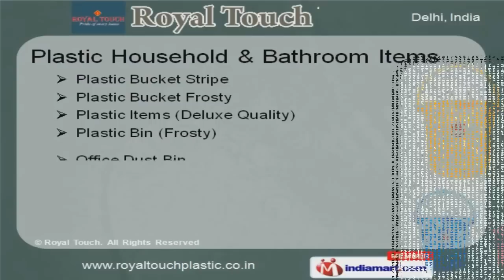Plastic Household Items by JMD Plastoware Delhi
Welcome to Royal Touch, Manufacturer, Exporter & Supplier of Plastic House Wares Products. Incorporated in the year 1997, we are an ISO 9001:2000 certified company with technically sound infrastructure & Worldwide distribution networks. We are well known in the industry for our Capacious warehousing, packaging units, customized solutions, competitive prices & timeliness. Our product list includes Dust Bin, Picks, Multi Purpose Stools, Plastic Buckets & Soap Cases. Plastic Household & Bathroom Items are some of our best selling products. We provide Dust Bin & Picks that are cost effective. Along with that we offer Plastic Buckets & Tubs that are widely appreciated in the market. Our bath mugs & soap cases are sturdy with pleasing colors. Multi Purpose Stools offered by us are widely acclaimed in the market.